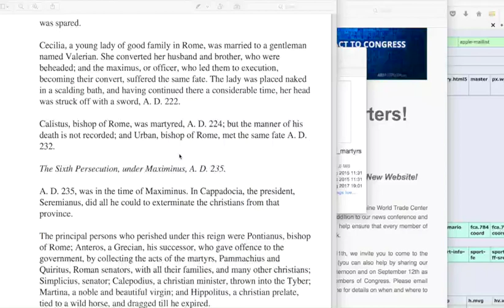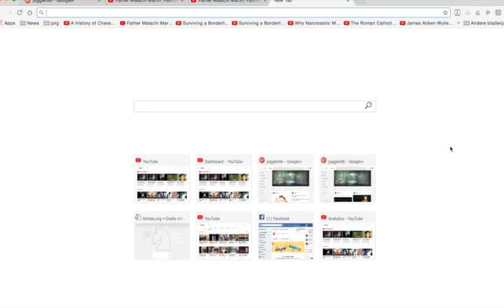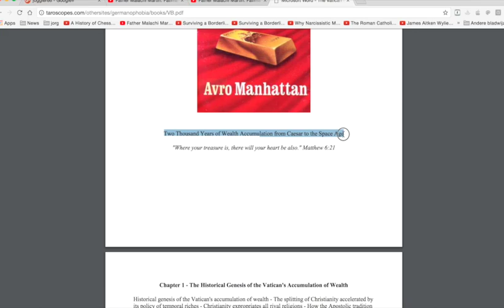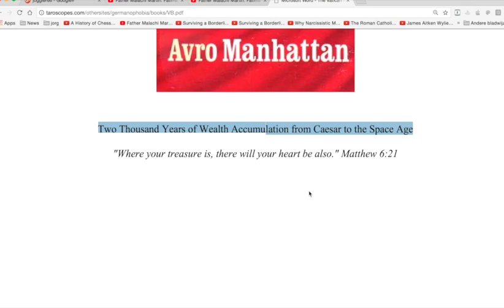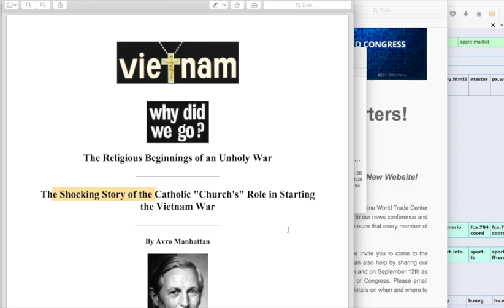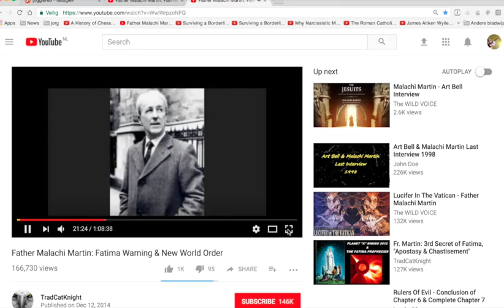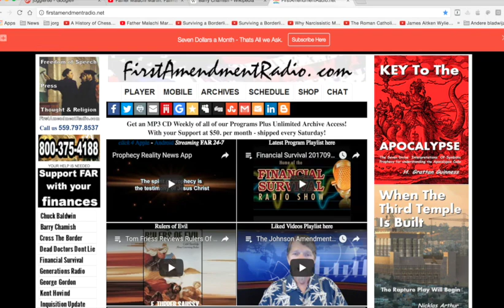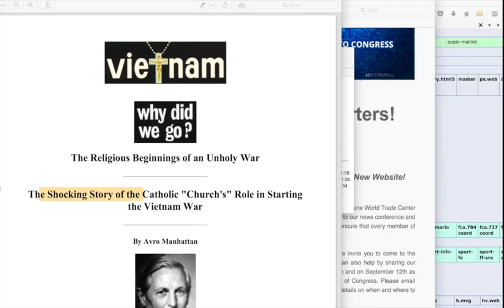Nieuws268 Fr Malachi Martin 3